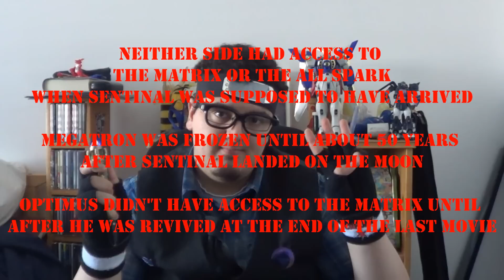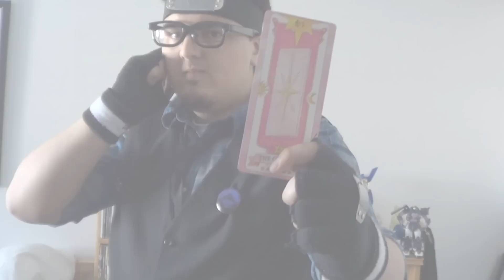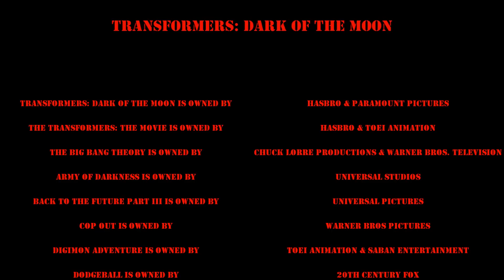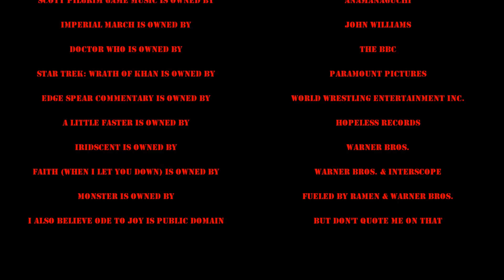Hipster Ninja Reviews - Transformers: Dark Of The Moon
It ends here!

Special thanks to Newkidaye, Knuckleheadtori & TheIncredibleKMAN for their cameos both in the "Previously On" segment & Newkidaye & KMAn's voice cameos as Michael Bay & the Narrator